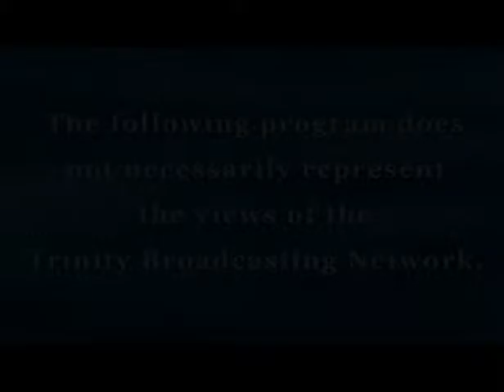Joy in our Town: Aisley Bosier and Trevor Lucas. Bullying and their Book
Author Aisley Bosier and her illustrator Trevor Lucas discuss their new children's book "I Am Not The Hair I Wear" and the epidemic of bullying in our nation. Support their cause of raising self esteem and awareness... purchase your copy of the book today @